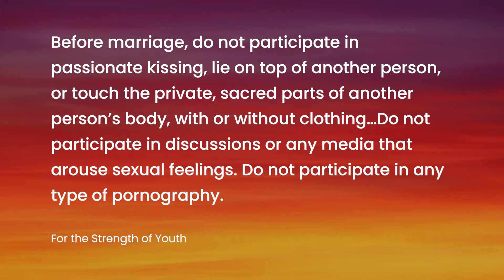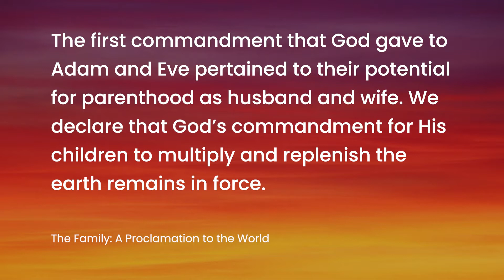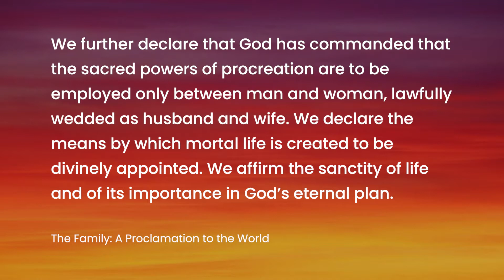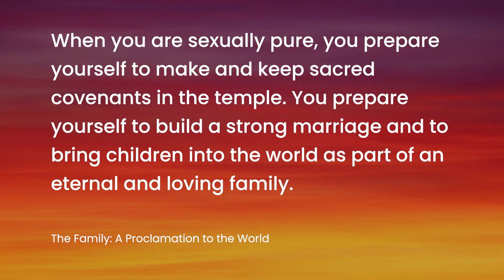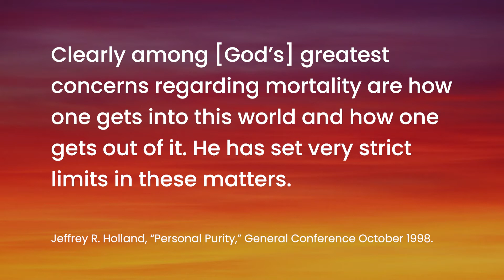The Law of Chastity | Covenants in the LDS Temple Endowment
The Law of Chastity is a covenant which Latter-day Saints make in the temple endowment. This law “means having sexual relations only with those to whom they are legally and lawfully wedded according to God’s law.” The Lord's Law of Chastity is not just a list of don’t’s; there are some very important and divine do’s in there as well. But we are going to spend most of this video diving into WHY the Lord requires chastity of us. So today we’ll explore the practical and theological reasons for the Law of Chastity.

The sexual functions of our bodies are sacred and divine, when they are used within the bounds that the Lord has set. We covenant to live the Law of Chastity because we believe that it will bring us a fulness of joy and happiness in this life. We show our love for God when we obey this law, and we show our respect for our fellow man when we respect their bodies. Participating in sexual intimacy is participating in the godly powers of creation when they are used in a sealed relationship. As we channel our God-given desires and abilities towards marriage and family, God will bless our efforts and we will participate in His work and His glory to bring to pass the immortality and eternal life of man.

Contents
00:00 – Intro
00:45 – Don’t’s of the Law of Chastity
02:25 – Do’s of the Law of Chastity
03:54 – Why do we obey the Law of Chastity
04:38 – Greater Happiness in this Life
05:56 – Love for God and Fellow Man
06:48 – The Sacred Powers of Creation
08:23 – Repentance
09:32 – Conclusion

Further Reading & Sources
The Family: A Proclamation to the World

“Sexual Purity,” in For the Strength of Youth.

Thefamilyproclamation.org

Jason S. Carroll, “The Benefit of Friends: The Importance of Sexual Restraint and Friendship in Marriage Formation,” The Family in America (Spring 2016): 229–243.

Andrea Mrozek, “Nobel Laureate James Heckman: ‘The Family Is the Whole Story,’” Institute for Family Studies (March 15, 2021).

David Lapp, "Of Sex and Men: Why Sexual Restraint Matters," Institute for Family Studies (September 29, 2014).

Bryce J. Christensen, “Chastity, Law of,” in Encyclopedia of Mormonism (Macmillan, 1992).

Jeffrey R. Holland, “Personal Purity,” General Conference October 1998.

David A. Bednar, “We Believe in Being Chaste,” General Conference April 2013.

Quentin L. Cook, “Stewardship—A Sacred Trust,” General Conference October 2009.

D. Todd Christofferson, “Moral Discipline,” General Conference October 2009.